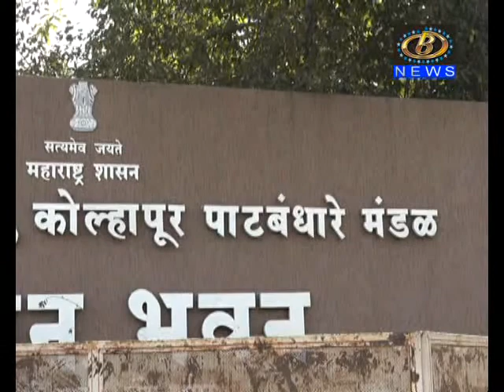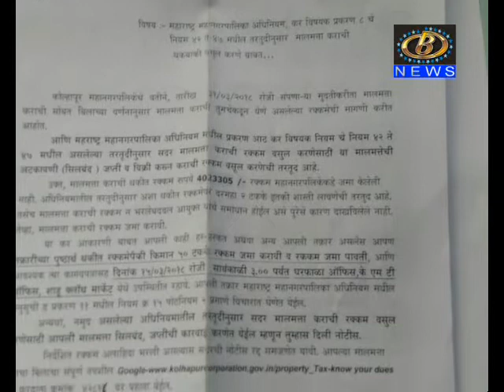सिंचन भवनच्या मिळकतींची थकबाकी १५ मार्चपर्यंत भरावी अन्यथा मालमत्ता सीलबंद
सिंचन भवनच्या मिळकतींची १ कोटी ५९ लाख ७ हजार  रुपयांची थकबाकी १५ मार्चपर्यंत भरावी अन्यथा मालमत्ता सीलबंद आणि जप्तीची कारवाई करण्याची महापालिकेनं पाठवली नोटीस